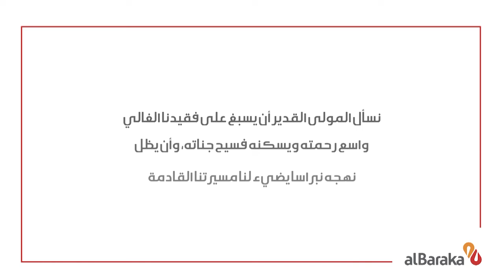Shaikh Saleh Abdullah Kamel –Second Anniversary film